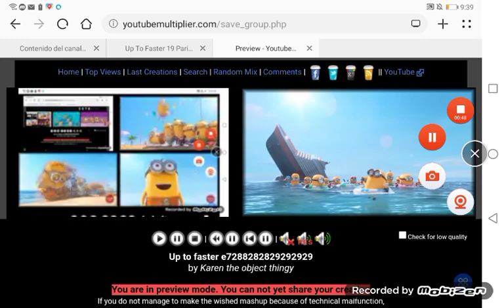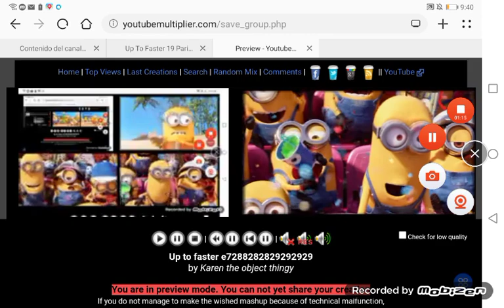Up To Faster 20 Parison To Minions's Commercials